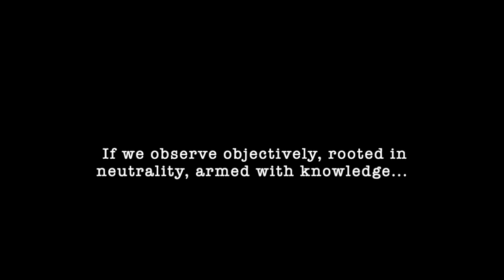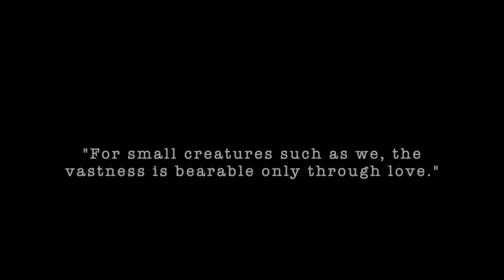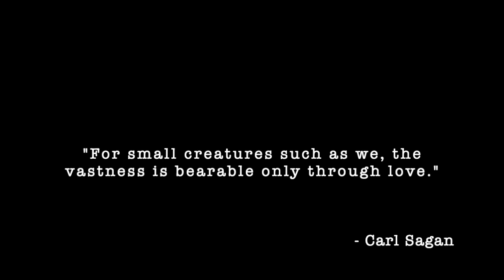Tori Amos - Bang